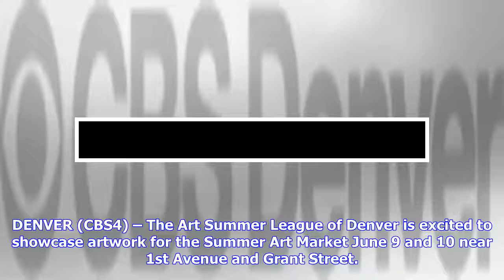Breaking News | Art Summer League Shows Off Art During Weekend Festival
DENVER (CBS4) – The Art Summer League of Denver is excited to showcase artwork for the Summer Art Market June 9 and 10 near 1st Avenue and Grant Street. The family friendly event has plenty of art activities for children who are welcome to join in on KIDart activities. Adults can enjoy walking the festival from 10 a.m. – 5 p.m. on Sunday. LINK: Summer Art Market Information Comments